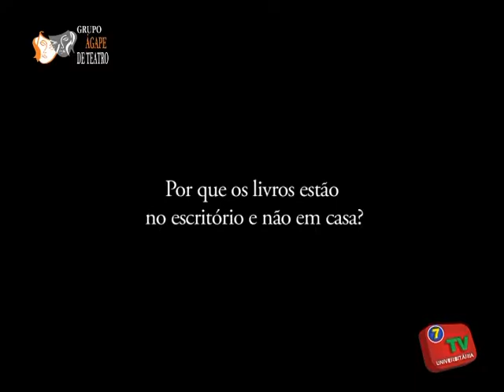Mosaico 14 06 2018